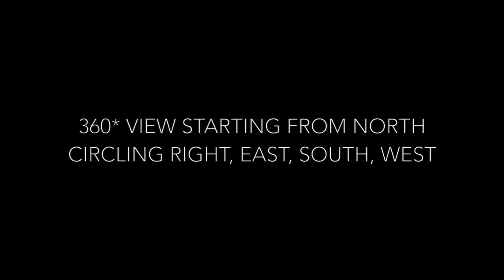✨360* Star Trails..Santa Barbara✨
A 360 degree view of nightly star trails from Santa Barbara, CA.